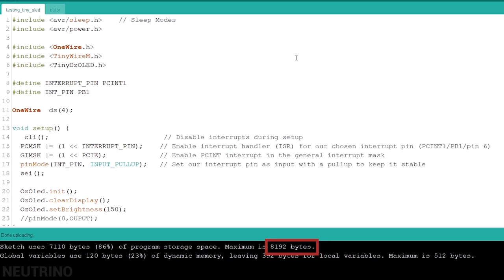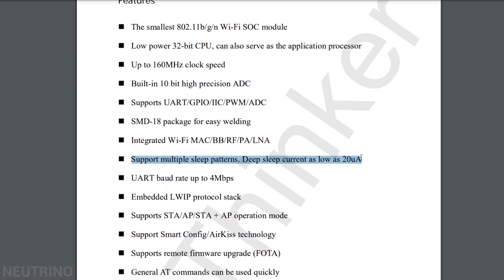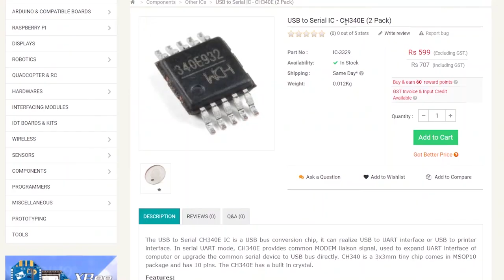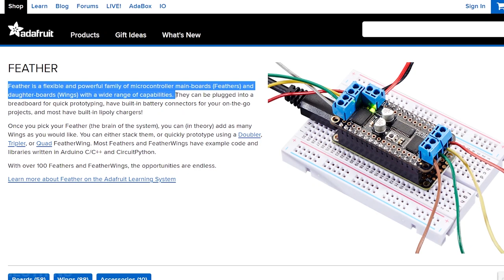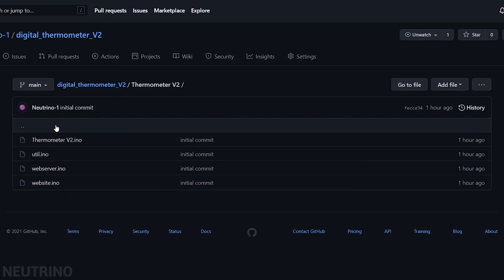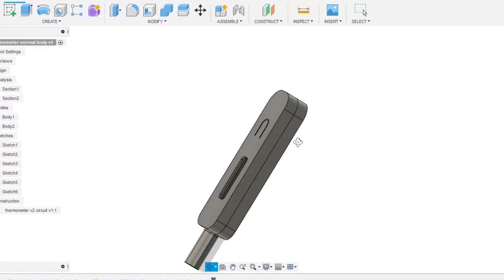How to make a Smart Thermometer using ESP8265 and Web sockets [Arduino IDE]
In a previous video, I made a video about a thermometer using ATTINY 85. In This video, we'll update the thermometer with wifi connectivity and a faster microcontroller also will create a webpage to live-monitor the temperature reading.

If you like to learn how to make Printed Circuit Board for this project or have any question on the project you can post your questions

Buying products from the below link will greatly help the channel

SMD Resistor
SMD Capacitor
BC817 transistor
CP2102 IC
TP4056 IC
SMD LED
Voltage regulator
Micro USB
White PLA
PETG filament
OLED display
Resistor Kit
3d Printer
Printer Upgrades

0:00 - Intro
0:35 - Why esp8285?
1:30 - Other components
1:50 - Smaller details
2:28 - USB to Serial Programmer
4:09 - Circuit and PCB
4:46 - PCB soldering
5:22 - Programming
6:04 - 3d printing
6:31 - Testing
7:15 - outro